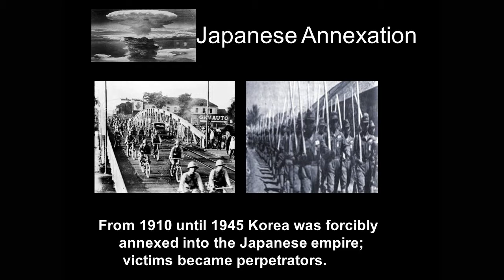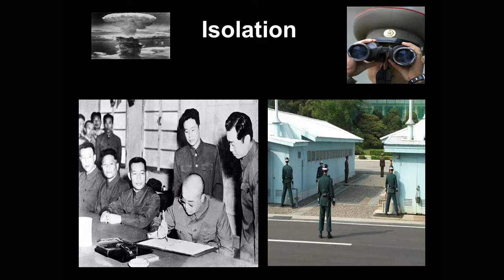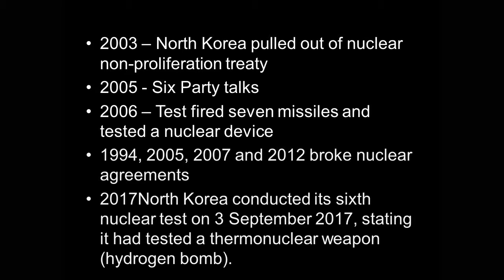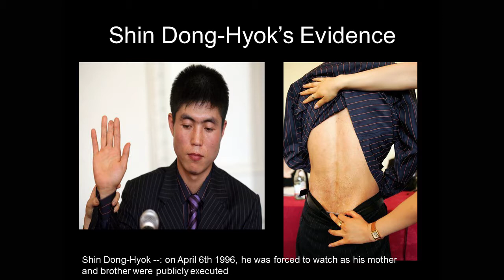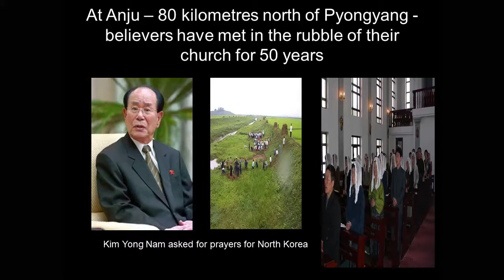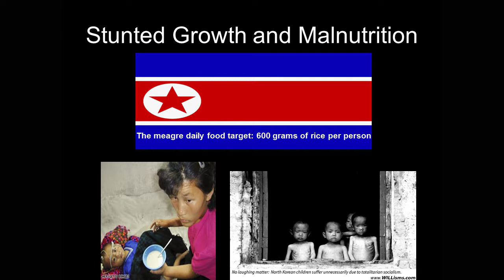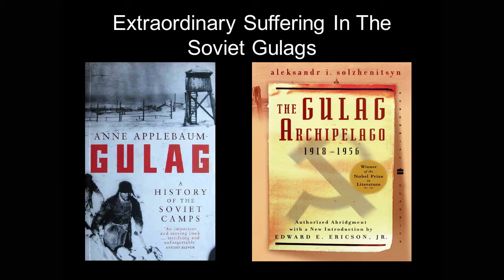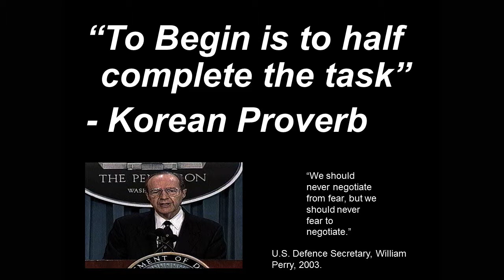David Alton: How do You Solve A Problem Like North Korea?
Archbishop Desmond Tutu Centre for War and Peace Studies presents

Professor Lord David Alton: How do You Solve a Problem like North Korea?